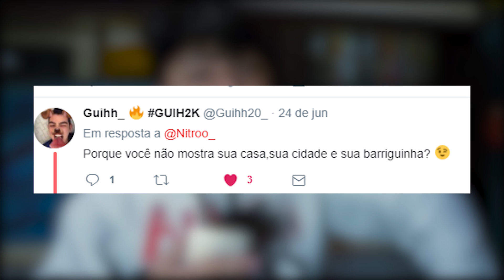ESPECIAL 10K - RESPONDENDO VOCÊS! « Nitro »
● Nick: Nitroo_